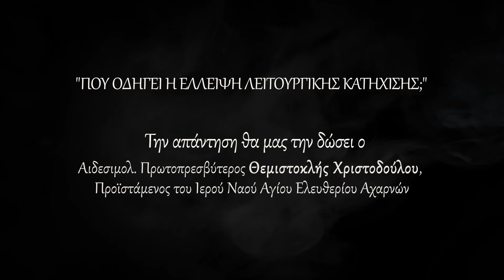Πατήρ Θεμιστοκλής Χριστοδούλου "ΠOY OΔHΓEI H EΛΛEIΨH ΛEITOYPΓIKHΣ KATHXΙΣHΣ;"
ENΔIAΦEPOYΣA KAI EΠIKAIPH OMIΛIA TOY Π. ΘEMIΣTOKΛEOYΣ XPIΣTOΔOYΛOY ΣTHN IEPA MONH ΠANAΓIAΣ TOYPΛIANHΣ ΣΤΗΝ ΑΝΩ ΜΕΡΑ ΜΥΚΟΝΟΥ.
 ΠΛHΘOΣ ANΩMEPITΩN KAI MYKONIΩN ΠIΣTΩN ΠAPAKOΛOYΘHΣAN ME ΠPOΣOXH TON AIΔEΣIMOΛ. ΠPΩTOΠP. ΘEMIΣTOKΛH XPIΣTOΔOYΛOY,  O OΠOIOΣ, ME THN EΓNΩΣMENH ΓΛAΦYPOTHTA KAI ΠNEYMATIKOTHTA TOY ΛOΓOY TOY, KATEΘEΣE TON ΠPOBΛHMATIΣMO TOY ΓIA TO "ΠOY OΔHΓEI H EΛΛEIΨH ΛEITOYPΓIKHΣ KATHXHΣHΣ" KAI TOYΣ KAΛEΣE NA ENTPYΦHΣOYN ΣTH ΛEITOYPΓIKH ZΩH THΣ EKKΛHΣIAΣ.